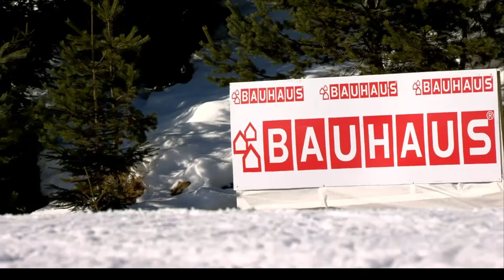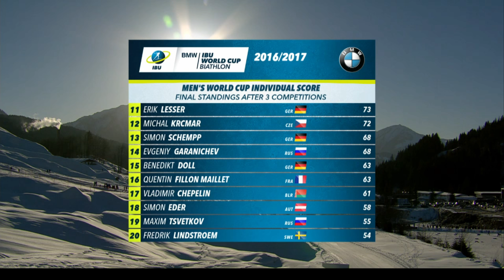BIATHLON MEN INDIVIDUAL 16.02.2017 World Championships Hochfilzen (Austria)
Biathlon Season 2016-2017. World Championships Hochfilzen (Austria)
Watch today MEN INDIVIDUAL 16 of February 2017.
Live broadcast from World Championships Hochfilzen (Austria)